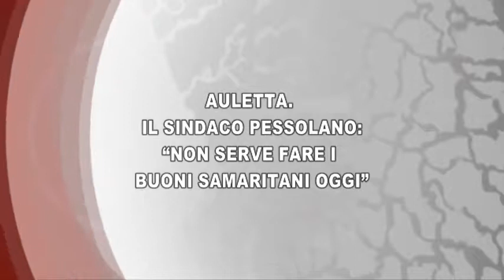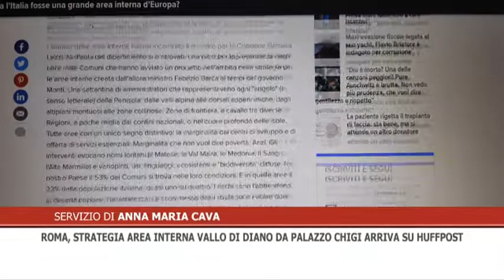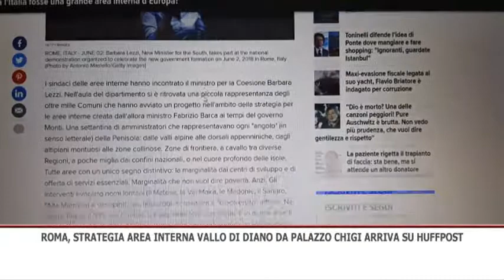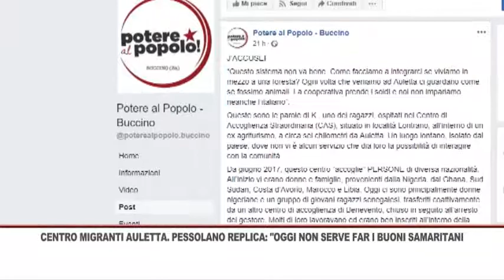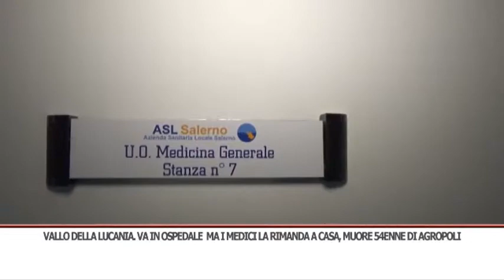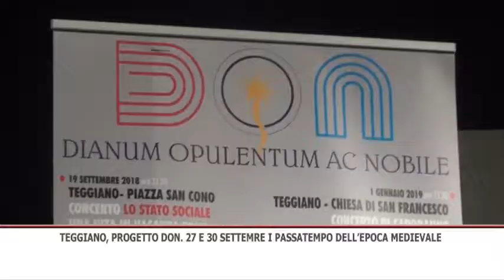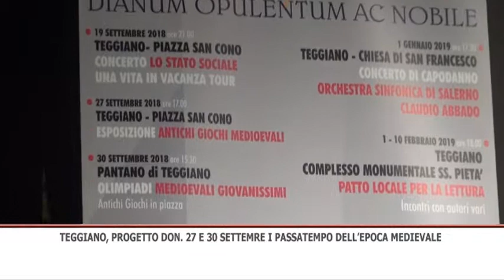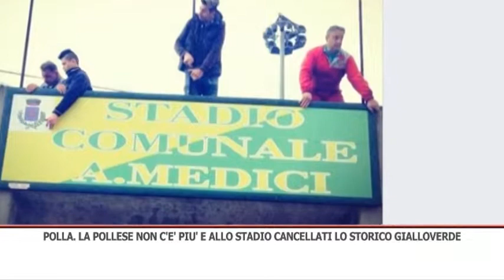TG GIORNO 26/09/2018